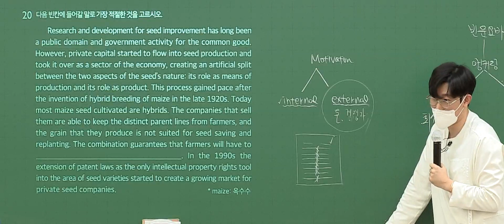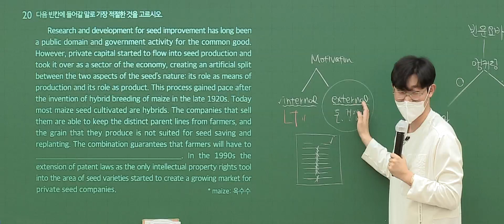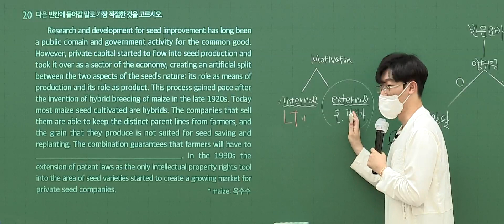와이프의 소름 돋는 공부 방법 | 영어 이영수T [대성마이맥]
최상위권부터 노베까지, 영어 공부의 빛! 이영수 쌤이 궁금해?